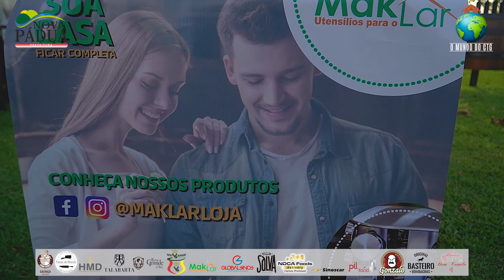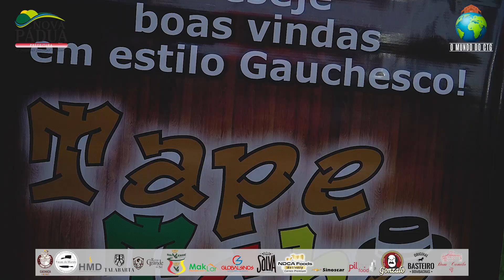Entardecer Na Querência Grupo Cordiona O Grupo do Porca Véia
omundodoctg grupocordiona porcaveia gaita bailegaucho @GrupoCordionaOficial cantando "Entardecer na Querencia" no Programa O Mundo do CTG.

O mundo do CTG é um programa transmitido no YouTube, postado semanalmente  aos domingos às 21:00​​ horas.

Uma mistura do novo e do antigo,
com base na cultura gaúcha porem não se
restringindo apenas a ela.

Nosso intuito é entregar conteúdo atrativo com linguagem
contemporânea embasada no mundo tradicionalista gaúcho.